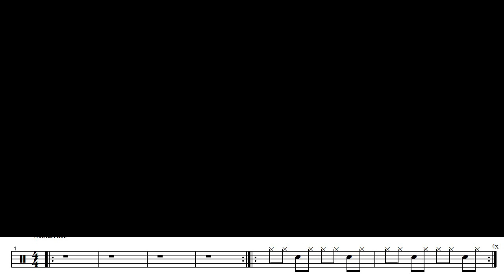Black Eyed Peas, Shakira, David Guetta -【DON'T YOU WORRY】- Cajon cover by A fu (sheet music)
Play with Cajon~~

(請至粉專私訊告知欲購買歌曲，付款後提供譜)
【跟著 A Fu 一起打卡轟 Cajon】木箱鼓線上課程開課囉~
✔  從基礎教起，初階新手也學得會 ✔  打鼓必備姿勢和音色，一次通通搞懂
✔  教你如何看鼓譜，流行新曲學更快 ✔  打擊樂理輕鬆學，一手掌握樂曲靈魂
Lesson 1. 木箱鼓的介紹
Lesson 2. 木箱鼓的坐姿
Lesson 番外. 木箱鼓的挑選
Lesson 3. 木箱鼓的表演姿態
Lesson 4. 木箱鼓的音效
Lesson 5. 鼓譜怎麼看
Lesson 6.(上) 樂理-音符-理論篇
Lesson 6.(下) 樂理-音符-應用篇
Lesson 7. 樂理-速度
Lesson 8. 樂理-拍號
Lesson 9. 節拍器的使用
Lesson 10. 樂理-休止符
Lesson 11. 音符與休止符的使用
Lesson 12. 綜合練習
滿滿90分鐘超值課程內容只要650元喔!
詳細情形請至FB粉專確認~
如果覺得頻道對你有所幫助，可以用實際行動支持頻道!
如有編寫鼓譜需求，歡迎到粉絲專頁私訊詢問。